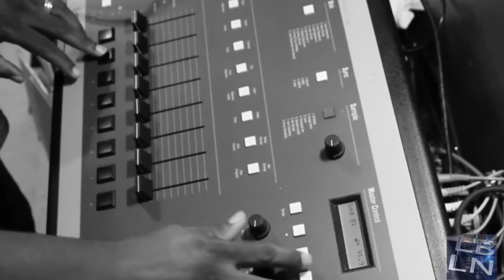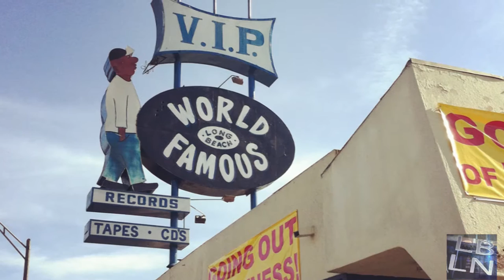Exclusive Interview With Kelvin Anderson Owner World Famous VIP Records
Melissa McGinnis talks with Kelvin Anderson the owner of World Famous V.i.p. Records in Long Beach